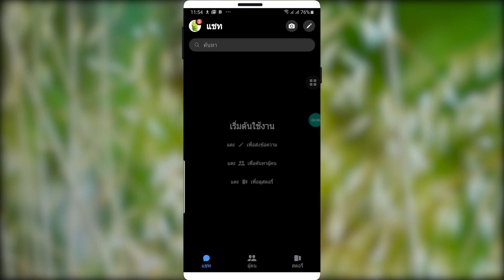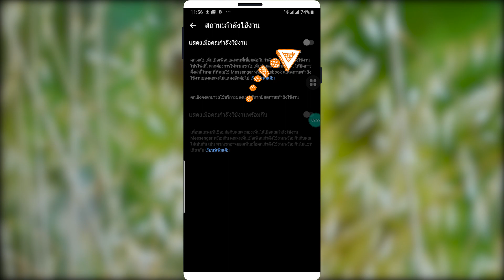วิธีปิดออน ปิดสถานะออนไลน์ แอบเล่น Facebook Messenger ไม่ให้ใครรู้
วิธีปิดออน ปิดสถานะออนไลน์ แอบเล่นเฟสบุ๊ค Facebook Messenger ไม่ให้ใครรู้ ง่ายๆใน 1 นาที